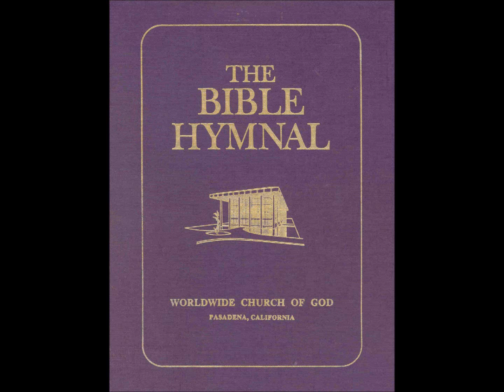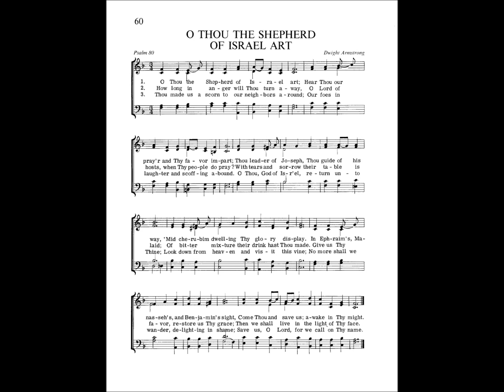60 O Thou the Shepherd of Israel art